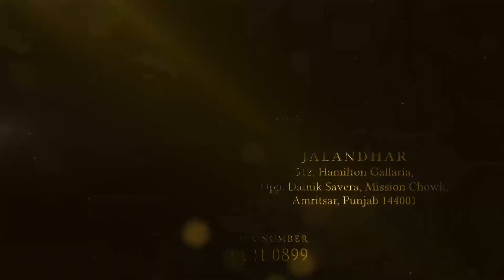ਅੰਮ੍ਰਿਤਸਰ ਦੀ ਡਾਕਟਰ ਗੁਰਪ੍ਰੀਤ ਕੌਰ ਨੇ 24 ਘੰਟੇ ਡਿਊਟੀ ਕਰਨ ਵਾਲੇ ਪੰਜਾਬ ਪੁਲਿਸ ਦੇ ਜਵਾਨਾਂ ਨੂੰ ਰੱਖੜੀ ਬਨੀ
ਅੰਮ੍ਰਿਤਸਰ ਦੀ ਡਾਕਟਰ ਗੁਰਪ੍ਰੀਤ ਕੌਰ ਜੋ ਕਿ ਡਾਕਟਰ ਪੇਸ਼ੇ ਨਾਲ ਇਕ ਸਮਾਜ ਸੇਵਕ ਹੀ  ਜੋ ਕਿ  ਕਰੋਣਾ ਮਹਾਮਾਰੀ ਵਿਚ ਵੀ ਲੋੜਵੰਦ ਲੋਕਾਂ ਦੀ ਸੇਵਾ ਕੀਤੀ ਹੈ ਓਥੇ ਹੀ ਰਖੜੀ ਦਾ ਤਿਓਹਾਰ ਜੋ ਕਿ ਭੈਣ ਭਰਾ ਦੇ ਪਿਅਰ ਦਾ ਪ੍ਰਤੀਕ ਹੈ ਓਥੇ  ਡਾਕਟਰ ਗੁਰਪ੍ਰੀਤ ਕੌਰ ਅੱਜ ਪੰਜਾਬ ਪੁਲਿਸ ਦੇ ਜਵਾਨ ਜੋ ਕਿ ਕਰੋਣਾ ਮਹਾਮਾਰੀ ਵਿਚ 24 ਘੈਂਟੇ ਡਿਊਟੀ ਕਰਨੀ ਪੈਂਦੀ ਹੈ ਓਥੇ ਨਾਲ ਹੀ ਰੱਖੜੀ ਦਾ ਤਿਓਹਾਰ ਵੀ ਆ ਗਹਿਆ ਹੈ ਇਸ ਕਰਕੇ ਉਹ ਡਿਊਟੀ ਕਰ ਕੇ ਆਪਣੇ ਘਰ ਨਹੀਂ ਜਾ ਸਕਦੇ ਓਥੇ ਹੀ ਡਾਕਟਰ ਗੁਰਪ੍ਰੀਤ ਕੌਰ ਵਲੋਂ ਅੱਜ ਪੰਜਾਬ ਪੁਲਿਸ ਦੇ ਜਵਾਨਾਂ ਨੂੰ ਰੱਖੜੀ ਬਣੀ ਗਈ  ਇਸ ਮੌਕੇ ਪੁਲਿਸ ਚੌਂਕੀ ਖੰਡ ਵਾਲਾ ਦੇ ਇੰਚਾਰਜ ਪਰਵੀਨ ਕੁਮਾਰ ਤੇ ਸਟਾਫ ਮੈਂਬਰ ਨੂੰ ਤੇ ਨਾਲ ਹੀ ਕਾਲੇ ਘਨੂਪੁਰ ਦੇ ਚੌਂਕੀ ਇੰਚਾਰਜ ਰਾਜਿੰਦਰ ਸਿੰਘ ਤੇ ਸਟਾਫ ਨੂੰ ਵੀ ਡਾਕਟਰ ਗੁਰਪ੍ਰੀਤ  ਕੌਰ ਨੇ ਇਕ ਭੈਣ ਹੋਣ ਦਾ ਫਰਜ  ਸਮਜ ਦੇ ਹੋਏ ਰੱਖੜੀ ਬਣੀ ਹੈ  ਇਸ ਮੌਕੇ ਕਾਲੇ ਘਨੂਪੁਰ ਦੇ ਚੌਂਕੀ ਇੰਚਾਰਜ ਰਾਜਿੰਦਰ ਸਿੰਘ ਨੇ ਕਿਹਾ ਕਿ ਡਾਕਟਰ ਗੁਰਪ੍ਰੀਤ ਕੌਰ ਵਲੋਂ ਅੱਜ ਪੰਜਾਬ ਪੁਲਿਸ ਨੂੰ ਰੱਖੜੀ ਬਣ ਕੇ ਇਕ ਭੈਣ ਹੋਣ ਦਾ ਫਰਜ ਨਿਭਾ ਰਹੀ ਹੈ ਸਾਨੂੰ ਸਾਡੀ ਭੈਣ ਦੀ ਕਮੀ ਪੁਰੀ ਨਈ ਹੋਣ ਦਿੱਤੀ ਹੈ ਉਥੇ ਨਾਲ ਪੰਜਾਬ ਪੁਲਿਸ ਦੇ ਨਾਲ ਨਾਲ ਪੱਤਰਕਾਰ ਵੀਰਾ ਨੂੰ ਵੀ ਰਖੜੀ ਵੀ ਬਣੀ ਗਈ  ਅਸੀਂ ਬੁਹਤ ਖੁਸ਼ ਹਾਂ ਅਸੀਂ ਧੰਨਵਾਦ ਕਰਦੇ ਹਾਂ